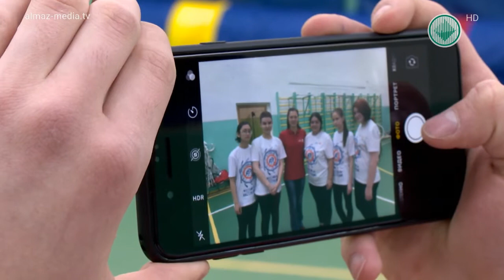Репортаж о ходе фестиваля «Настроение» в Айхале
На мастер-классах в местном спортзале было многолюдно. На ковре со знаменитыми спортсменами поборолись многие - это и самые маленькие воспитанники секции, и взрослые борцы.
Учились и взрослые и дети новым приемам и новым упражнениям, прислушивались к советам. Сегодня в Айхале спортивной борьбой занимаются 40 ребят. Ходят в спортзал и взрослые, однако для них борьба больше, как увлечение
Девчонок спортивной борьбой в Айхале увлечь сложно. В спортзал приходят, но сил хватает на несколько занятий. Однако смелые есть. Как правильно подходить к тренировкам и побороть свой страх им рассказала Валерия КоблОва серебряный призер Олимпийских игр. Энтузиазмом зарядила многих.
Во второй день мастер-класс собрал вдвое больше девушек. Многие в спортзал пришли впервые. Об уроках от знаменитых спортсменов узнали от друзей. На ковре было сложно, но с заданиями справлялись.
Задать самые разные вопросы гостям фестиваля смогли все желающие. В одной из местных школ прошла встреча в формате вопрос-ответ. Айхальцев интересовало буквально всё: личная жизнь спортсменов и заработная плата и как удалось достичь таких успехов.
За два дня фестиваль Настроение в Айхале посетило более пятисот человек. Все получили специальные подарки: футболки и блокноты. И конечно на память у многих остались автографы спортсменов и многочисленные фотоснимки со знаменитостями.